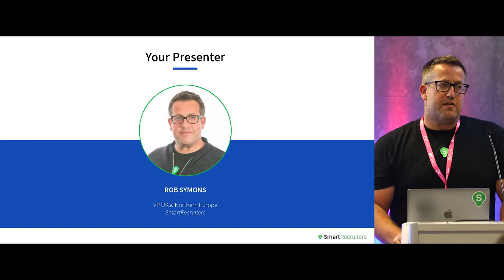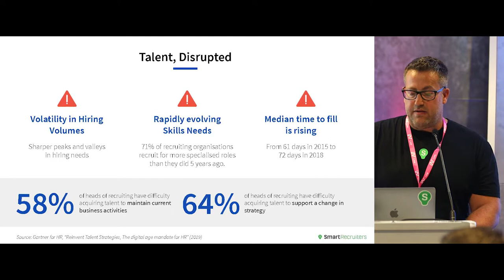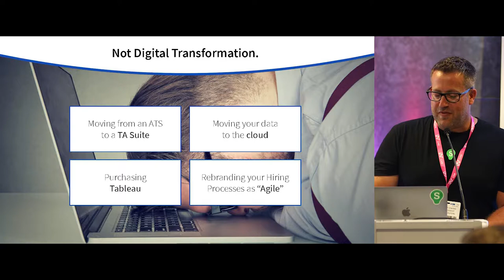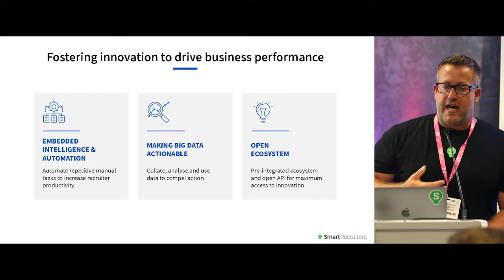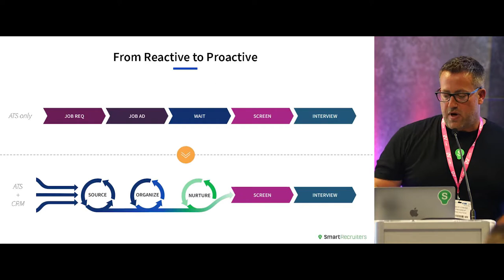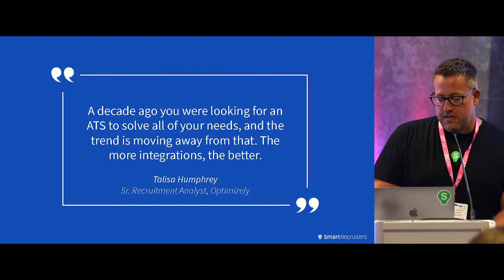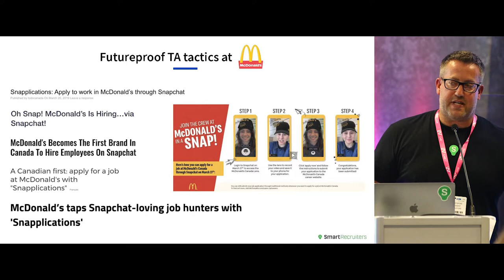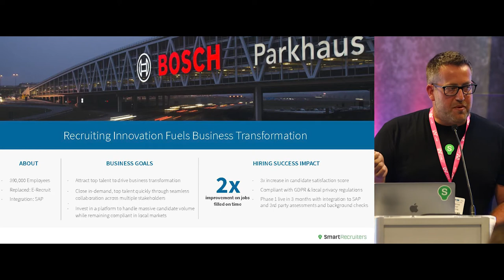Rob Symons from SmartRecruiters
Rob discussed building the talent acquisition tech stack of the future, one innovation at a time